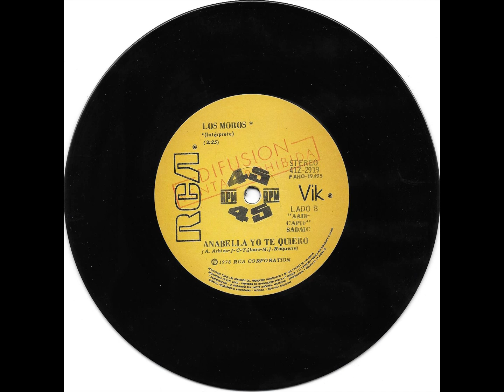LOS MOROS ANABELLA YO TE QUIERO 1978 RCA B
CANTANTE BANDA: LOS MOROS
CANCION SONG: ANABELLA YO TE QUIERO
AÑO DE LANZAMIENTO: 1978
SELLO DISCOGRAFICO: RCA
LADO SIDE VINILO: B-2
TAMAÑO: SIMPLE SINGLE 7"
VELOCIDAD DE REPRODUCION: 45 RPM
PAIS COUNTRY: ARGENTINA